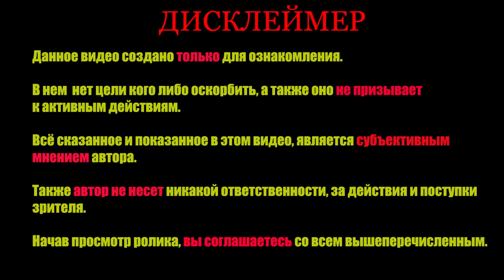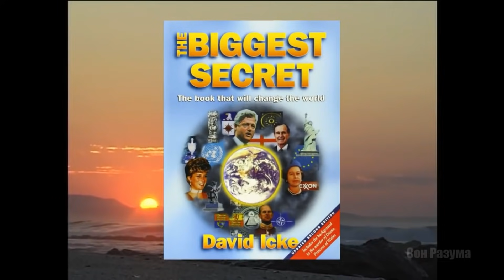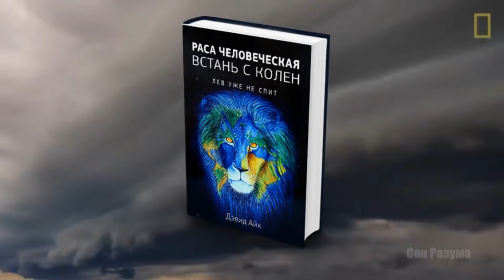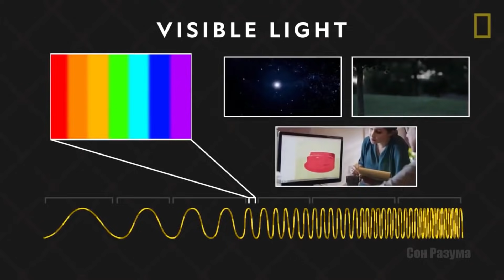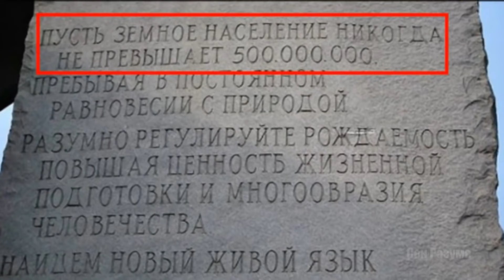レプテリアンによる支配構造の詳細！ この奴隷構造の由来とは！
世界に存在する最古の宗教上の偶像崇拝は、7万年前のアフリカ大陸南部南アフリカのカラハリ砂漠に位置し、これは爬虫類に対する崇拝で、蛇に対する崇拝です。

これは、ジョン・パドフォルという人物が記述したもので、1933年に本を出版し、蛇への崇拝について書き記しました。この中で世界中の蛇への崇拝について論じています。どうやらいかなる民族も地理的に、あるいは宗教的に、このような信仰対象を持つということから離れておらず、全ての民族にとって共通の偶像崇拝対象だったようです。

最も文明的な民族も、最も野蛮な民族も、同様にこの爬虫類を崇拝し、同じような神として奉っていました。そのような神の存在はそのものであったり、神のような存在として紹介されていました。

聖なる蛇としてです。多くの、もしかしたらすべてではないかもしれませんが、文明を持った国々では、蛇に対する信仰を持っていて、その民話や習慣にそのことが記され、直接的、あるいは間接的に、人間が罪のせいで天国から落とされ、その際にこの蛇が関係したとされています。このことからわかるのは、最も古い記録で、そのような自然な動きの理由として考えらえるのは、そのことによってすべてのほかのものが起こり、代表するのはそれを祝っている蛇で、無垢な人間がその魂を罪にけがれるといった状態で、そのことを神官たちは、恥辱と快楽に満ちた状態と表現しています。

►銀行口座
エンドウマサシ

►洗脳を解くお勧めの書籍

❖Joe Dispenza 「あなたという習慣を断つ」

❖一なるものの法則　ラー文書

❖内海聡
ワクチン不要論
99%の人が知らないこの世界の秘密 　彼ら　にだまされるな!
医学不要論

❖デビッド・アイク
今知っておくべき重大なはかりごと①
恐怖の世界大陰謀〈上〉

►お勧めサプリ(i herb)
Now Foods, ブラッドプレッシャーヘルス
(高血圧向け)

Jarrow Formulas, マグネシウムオプティマイザー

Dynamic Health Laboratories, 認定オーガニックアップルサイダービネガーデトックストニック
(リンゴ酢)

►英語、ロシア語の学習　カウンセリングやっています
(TOEIC 950点、MBAホルダー、ロシア語通訳)